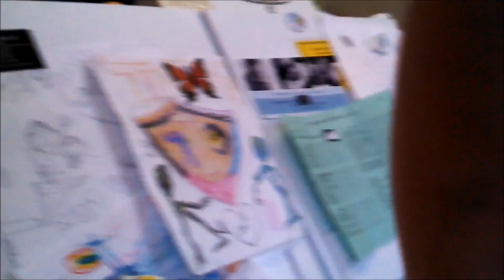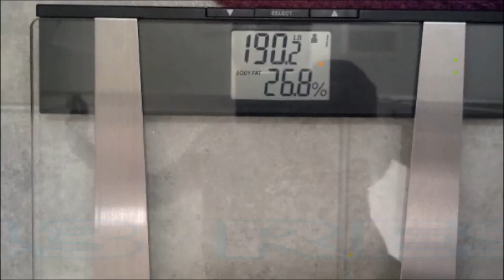TOUCHABLE BUBBLES ARE SUPER FUN!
Touchable Bubbles has got to be one of the coolest inventions for kids of all ages! They float forever, you can touch them, there a little sticky but fun, and there's tons of bubbles!
This takes blowing bubbles and soapy bubbles to a whole new level!

MAILING ADDRESS:
DYCHES FAM
51 W CENTER ST STE 235